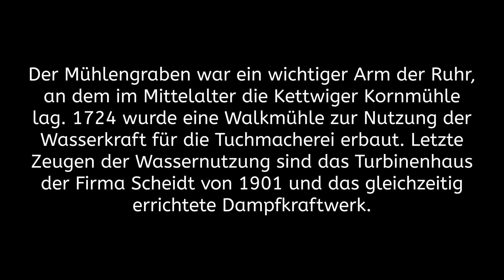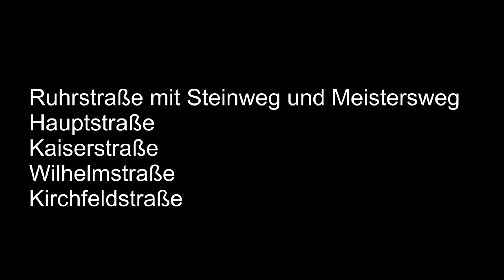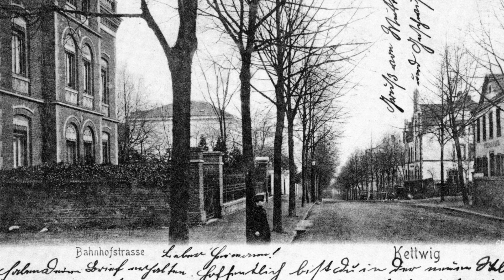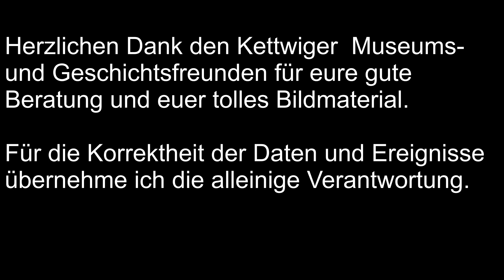Kettwig, die Stadt im Wandel der Zeiten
Kettwig wurde urkundlich im Jahre 1052 erstmals erwähnt. Wahrscheinlich haben hier schon vor dem Jahr 1000 Menschen gelebt. D.h. die Stadt ist über 1000 Jahre alt und so manches ist unverändert. Eine wunderschöne Altstadt.